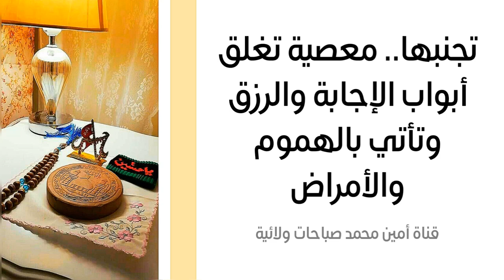تجنبها معصية تغلق أبواب الإجابة والرزق وتأتي بالهموم والأمراض لقلبك وبدنك